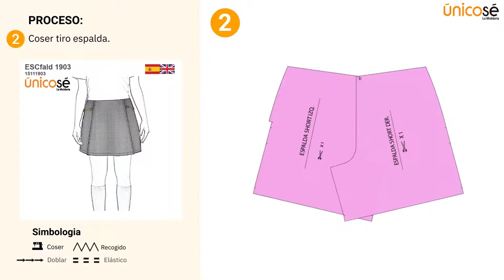Proceso de costura: Moldes / Patrón FALDA SHORT ESCOLAR 1903